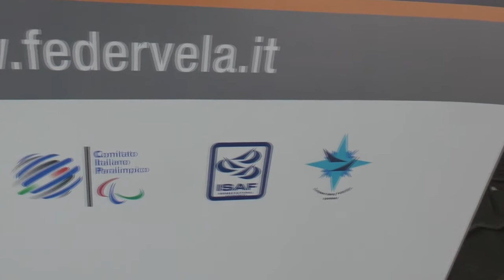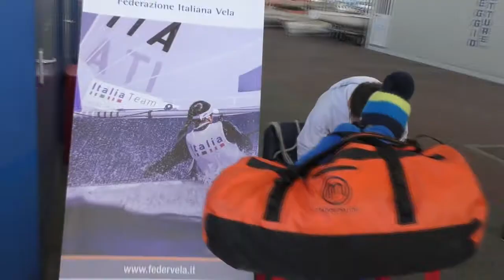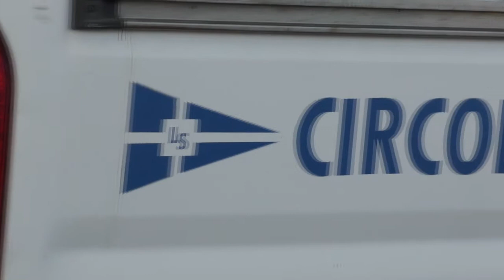Tanta energia e voglia di Vela al primo raduno Optimist della I-Zona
Da venerdì 2 a domenica 4 aprile 43 ragazzi di numerosi circoli della I-Zona della FIV partecipano al orimo raduno Optimist del nuovo quadriennio della I-Zona presso la base nautica FIV della Porto Antico spa presso la Fiera di Genova. Interviste a Maurizio Buscemi (Presidente I-Zona FIV), Luca Querella (Consigliere I-Zona FIV), Alessandro Macrì (Direttore Sportivo Zonale) e
Alessandro Basso (Atletica Alba Docilia).